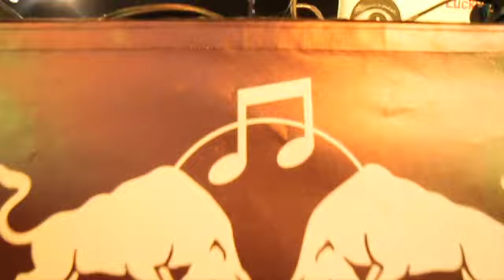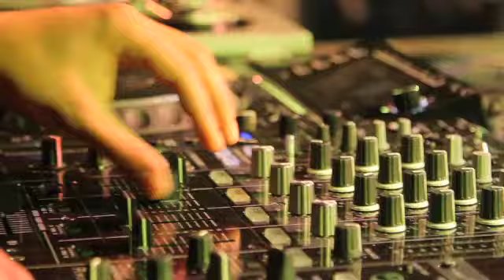Red Bull Music Academy - Sonar Dôme 2010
Red Bull Music Academy artists performing at the SonarDôme stage during the Sonar Festival at Barcelona the 17th, 18th and 19th June 2010.

Full list of artists:
Moodymann (KDJ/US)
Caribou (Merge/CA) live!
AD Bourke (Citinite/IT) live!
Ango (Noyes/CA) dj
Axel Boman (Pampa/SE) dj
BFlecha (Arkestra/ES) live!
Braiden (RinseFM/UK) dj
Dizz1 (Nod Navigators/AU) live!
Fatima (Eglo/UK) live!
GoldieLocks (Gut Instinct/UK) live!
Jackmaster (Numbers/UK) dj
Kool Clap (Vulture/FR) dj
Lucrecia Dalt (Pruna Recordings/CO) live!
Lunice (LuckyMe/CA) live!
Noaipre (Arkestra/ES) live!
Pepepe (Poni Republic/MX) live!
Photonz (One Eyed Jacks/PT) dj
Pursuit Grooves (Tectonic/US) live!
Robot Koch (Project: Mooncircle/DE) live!
Space Dimension Controller (Clone/IE) dj
Sui Zhen (AU) live!
Teri Gender Bender (Le Butcherettes/MX) live!
TOKiMONSTA (Brainfeeder/US) live!
Tufan Demir & Buggy Boy (MIAM/TR) live!